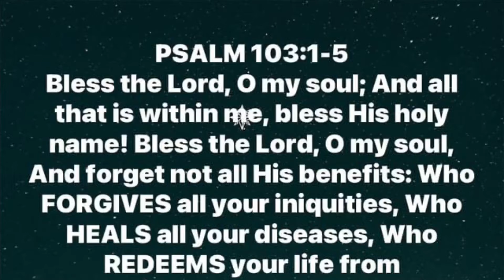PER | LET US BLESS THE LORD AND ENJOY ALL THE GOOD THINGS HE DOES FOR US! Psalm 103:1-5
LET US BLESS THE LORD AND ENJOY ALL THE GOOD THINGS HE DOES FOR US!
Psalm 103:1-5

Psalms 103:1 (A Psalm of David.) Bless the LORD, O my soul: and all that is within me, bless his holy name.

Psalms 103:2 Bless the LORD, O my soul, and forget not all his benefits:

Psalms 103:3 Who forgiveth all thine iniquities; who healeth all thy diseases;

Psalms 103:4 Who redeemeth thy life from destruction; who crowneth thee with lovingkindness and tender mercies;

Psalms 103:5 Who satisfieth thy mouth with good things; so that thy youth is renewed like the eagle's.